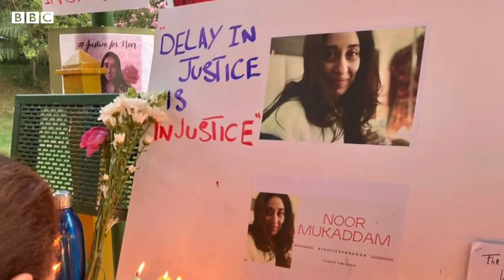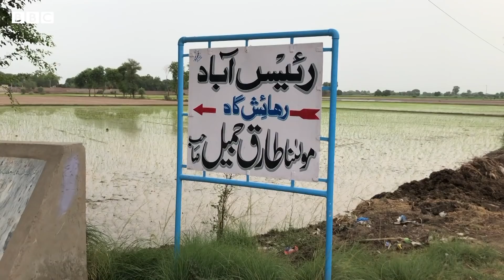Interview of Molana Tariq Jamil by BBC News | Latest Video | 11 August 2021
مولانا طارق جمیل نے اپنا برانڈ کیوں قائم کیا؟ عمران خان نے وزیراعظم بننے پر ان سے ملاقات میں کیا کہا اور خواتین کے حقوق پر مولانا طارق جمیل کے کیا خیالات ہیں؟ جانیے فاروق عادل اور وقاص محمد انور کے ساتھ خصوصی گفتگو میں۔
ایڈٹ: نیّر عباس

This interview was first published in BBC Urdu channel and with special permission, we published it from our channels AJ Official & Tariq Jamil Official.
All rights to this video are reserved by BBC Urdu.

یہ انٹرویو سب سے پہلے بی بی سی اردو چینل میں شائع ہوا اور ہم نے اسے خصوصی اجازت کے ساتھ اپنے چینلز سے شائع کیا۔ اس ویڈیو کے تمام حقوق بی بی سی اردو کے پاس محفوظ ہیں۔

Journalist: Faroq Aadil
Date: 11 August 2021
Venue: Residence of Molana Tariq Jamil
Courtesy: BBC Urdu اردو
Cameraman: Waqas Muhammad Anwar
Edit: Nayyer Abbas